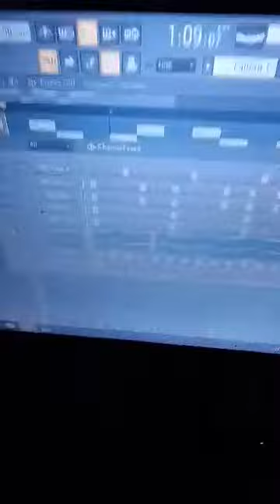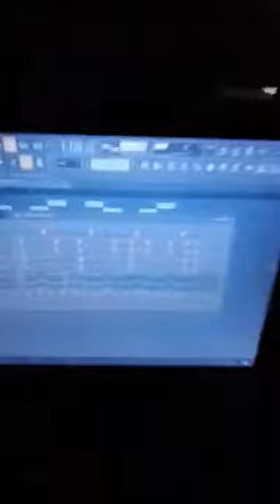Estava a fazer o Beat no Fl Studio 20